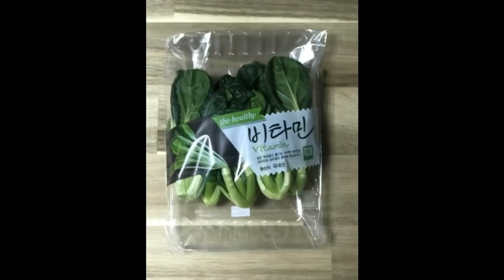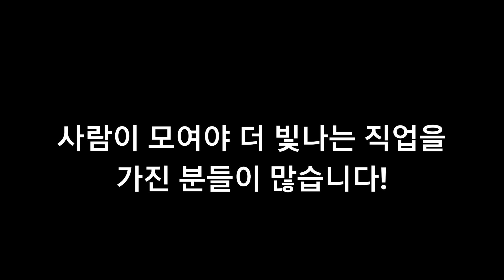코로나 시국에서 45일 일해 500만원 버는 방법!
코로나가 점점 길어지면서 사람들이 모여야 일을 하는
직업군이 어려움을 겪고 있습니다.
특히 프리랜서 분들은 안정적인 수입없이 힘들어하고 있죠.
아끼는 MC 후배가 45일동안 식자재 마트에서
일을하면서 돈을 벌었습니다.
어서 안전한 일상이 돌아와서 마이크 많이 잡고 싶네요.
코로나 가라 쫌!!